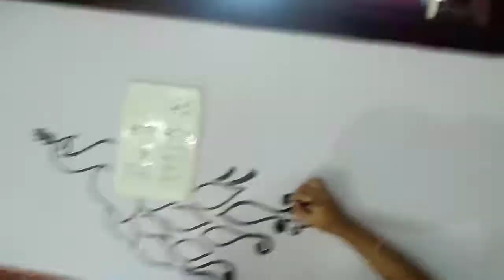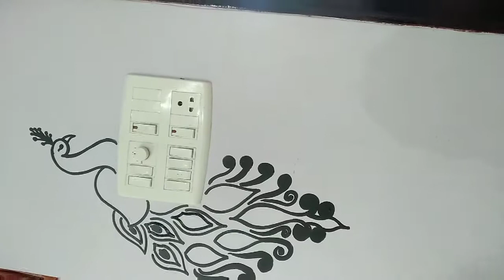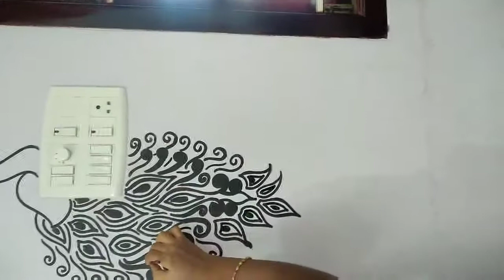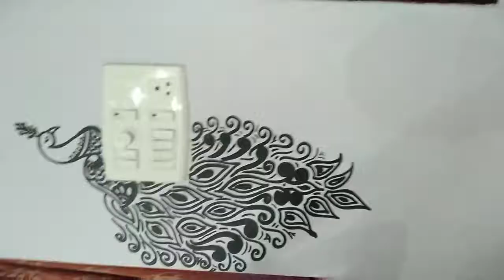Wall Painting | Peacock Wall Art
Hello Everyone,

Here is a beautiful Peacock wall painting !

Give a try and make your home beautifull !!

Happy Drawing  :)